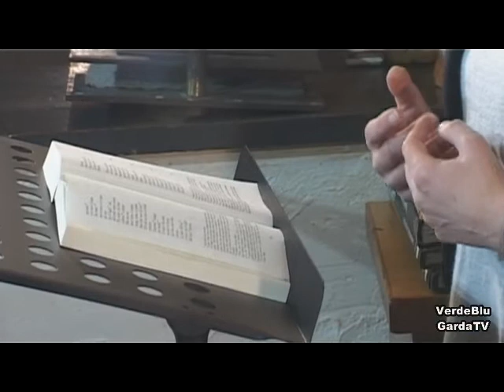lancillotto terza puntata parte 2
Discussione su eccellenze del territorio del Garda e delle valli, vini e formaggi, dimore storiche, vita di Gabriele D'Annunzio.